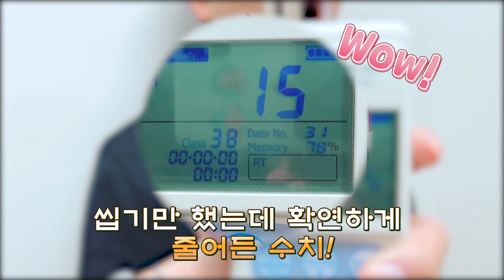아주흔한 강아지먹방 feat. 흰둥이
비그리 친구 흰둥이가 비그리를 대신해 플랫져키를 먹어 보았습니다.

건강한 강아지간식 Bgree, 플랫져키😃
Bgree 비그리 Official❣️

비그리 SNS를 팔로우하고 다양한 이벤트 소식을 받아보세요!
★ 카카오톡 채널 추가 ‘비그리’